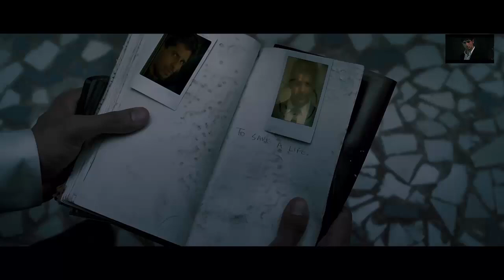Zaroorat sa prevodom -Ek Villain -Sidharth Malhotra -Shraddha Kapoor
Prevod indijske pjesme

Zaroorat

Ye dil tanha kyun rahe
Kyun hum tukdon mein jiyein
Kyun rooh meri ye sahe
Main adhoora jee raha hoon
Hardum ye keh raha hoon
Mujhe teri zaroorat hai
Mujhe teri zaroorat hai (x2)

Andheron se tha mera rishta bada
Tune hi ujaalon se waaqif kiya
Ab lauta main hoon inn andheron mein phir
Toh paaya hai khud ko begaana yahaan
Tanhaayi bhi mujhse khafaa ho gayi
Banjaron ne bhi thukra diya
Khud par hi ik sazaa hoon

Hmm.. tere jism ki woh khushbuein
Ab bhi inn saanson mein zinda hai
Mujhe ho rahi inse ghutan
Mere gale ka ye phanda hai
Aaa..

Ho.. tere choodiyon ki woh khanak
Yaadon ke kamre mein goonje hai
Sunkar isey aata hai yaad
Haathon mein mere zanjeerin hain
Tuhi aake inko nikaal zaraa
Kar mujhe yahaan se rihaa
Ye sadaayein de rahaa hoon (sadaayein: awaaz)